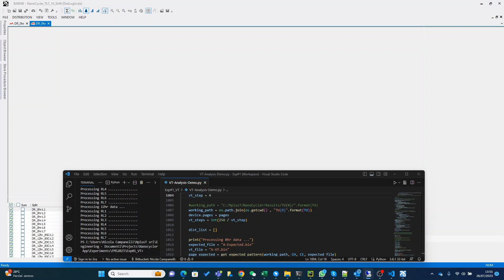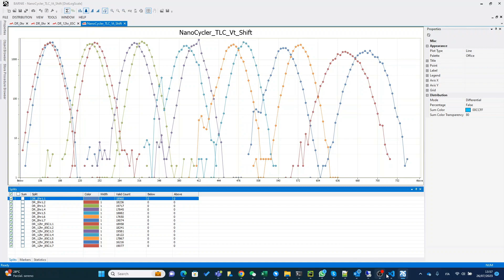NanoCycler Demo 1 - Vt Distribution Shift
Understand Vt distribution shift as effect of aging and stresses.
Use NanoCycler's built-in functions for Aging, Retention, Disturbs, …
Use built-in functions to read out blocks at several read levels.
Post-process data, generate charts.
Use data to select the best Vt to minimize Read errors. Compute expected errors by Page, WL ...